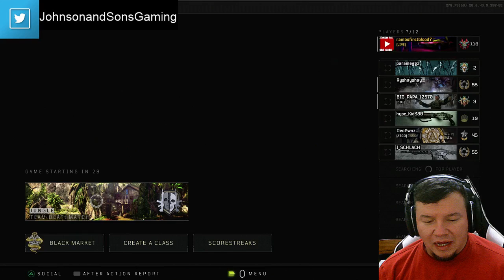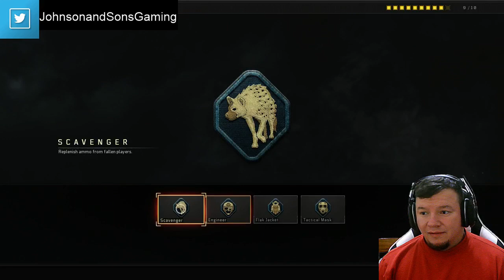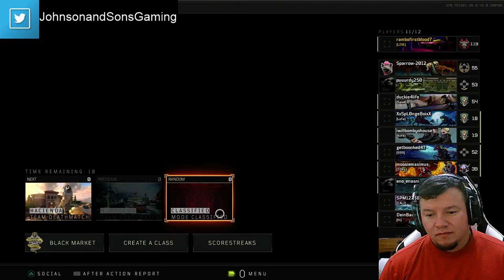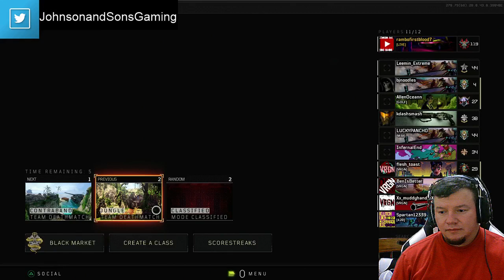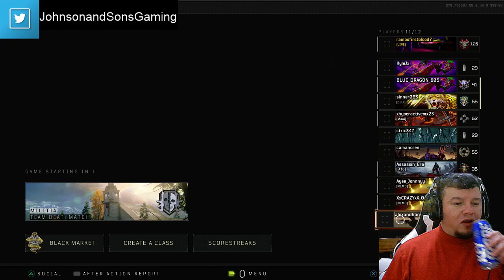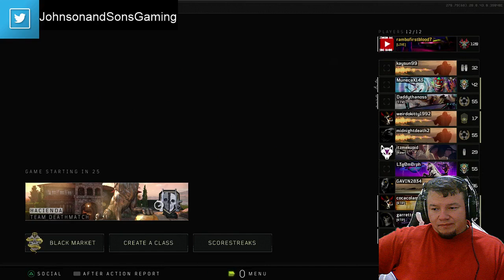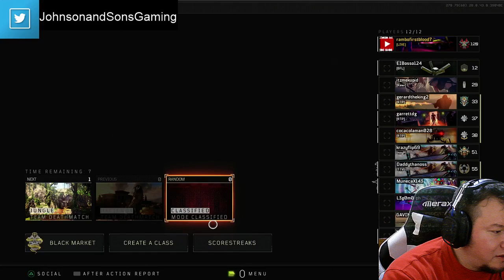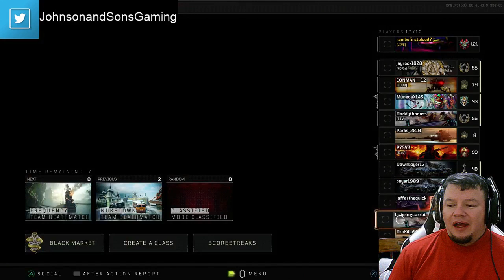Adult streamer!! Having a good time!!! Just having fun!!!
Come say hi!!! Lets get it! Come say hi!!